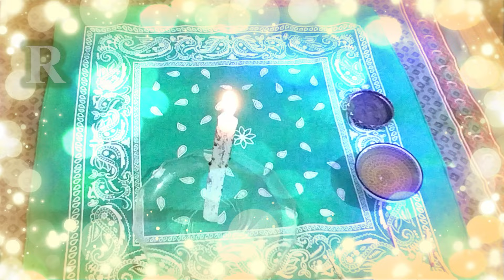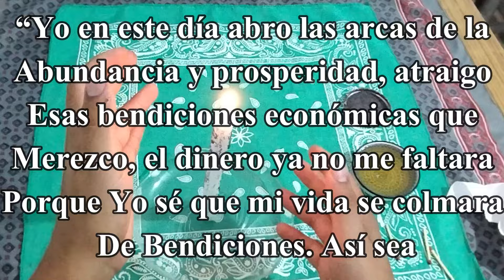EL DINERO YA NO TE FALTARA💲💲 Si HACES ESTE RITUAL RAPIDO 💲💲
Este es un milagroso ritual MUY EFECTIVO y SENCILLO de hacer que te ayudara a atraer mucho dinero y suerte a tu vida.
QUE ESPERAS PARA HACERLO¡